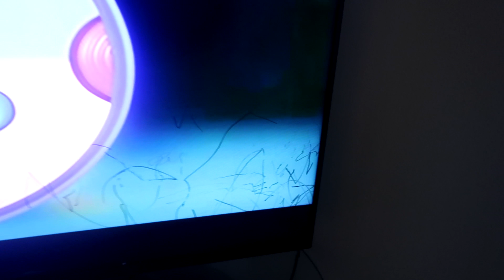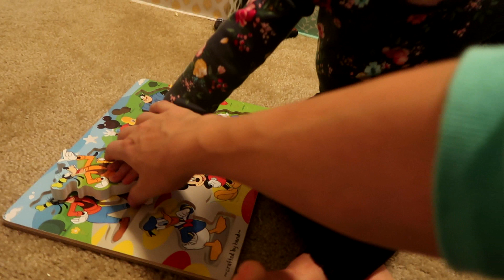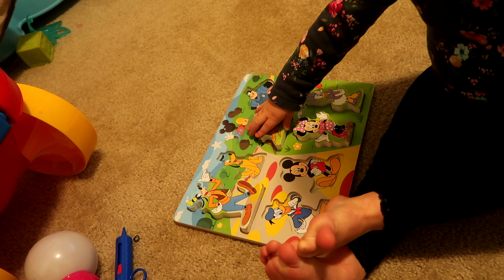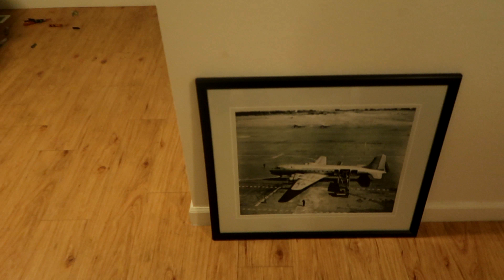SHE COLORED ON WHAT?!?! October 11th and 12th, 2017